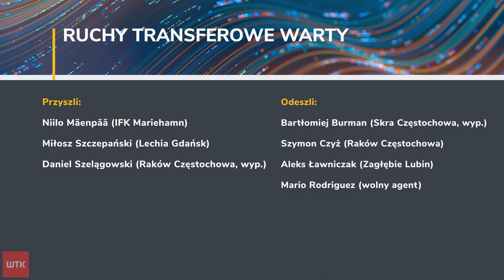Warta Poznań rozstała się z hiszpańskim pomocnikiem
Link do artykułu To już koniec przygody Hiszpana z Wartą Poznań. Obowiązująca do czerwca tego roku umowa Mario Rodrigueza została rozwiązana za porozumieniem stron i zawodnik stał się wolnym agentem. Skrzydłowy w 30 rozegranych meczach furory nie zrobił.